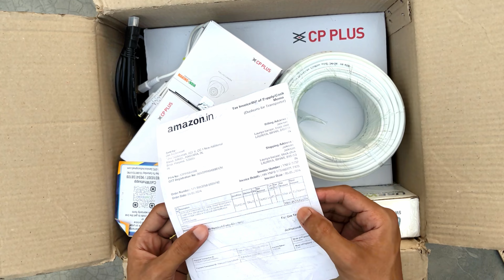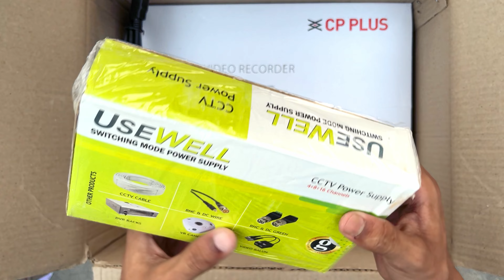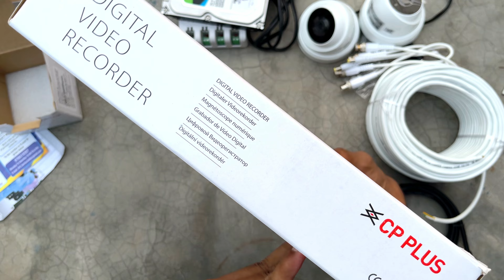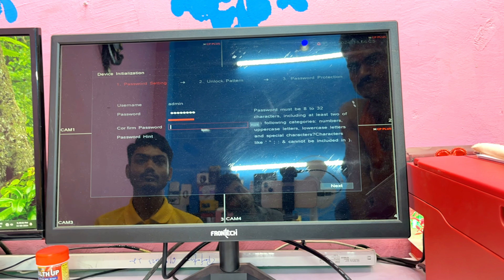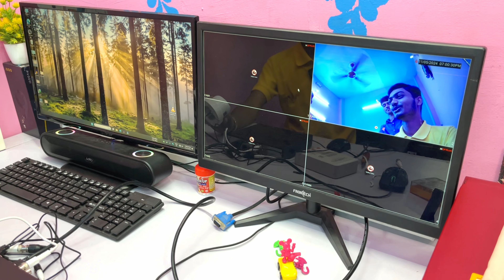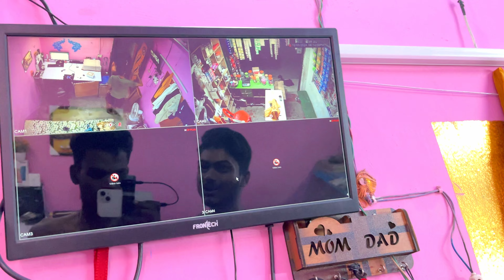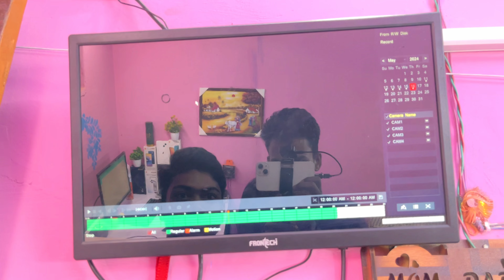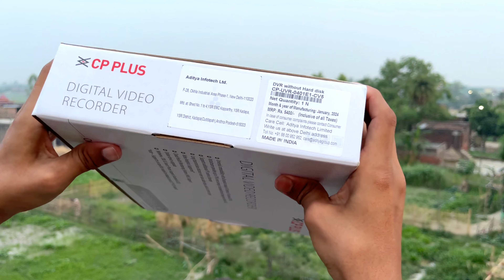CP PLUS 4 Channel CCTV Camera Unboxing & Detailed Connection | CCTV Camera Ka Connection Kaise Kare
CP PLUS 4 Channel HD DVR 1080p, Indoor Wired Camera 2.4 MP 2Pcs, 500 GB Hard Disk, Full Combo Set, White